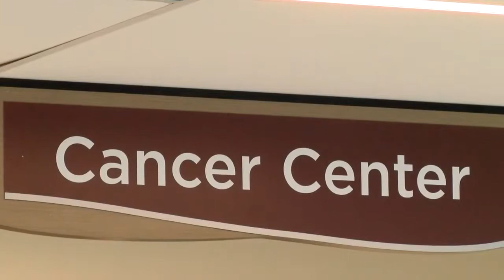Carteret General Hospital gets new name and look